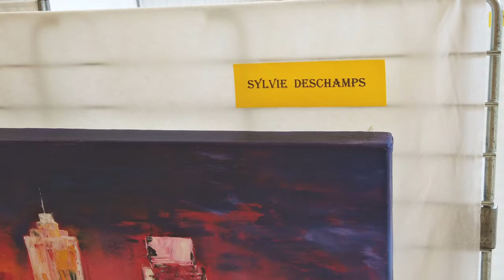Peintures, sculptures, photos : fontaine le bourg expo 2019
Quelques extraits de l'exposition annuelle à Fontaine le Bourg;
Cette année il y avait de nombreux peintres, photographes et sculpteurs de talent;
Cette vidéo est une vue succincte, partiale (selon mes goûts) et incomplète de la totalité de l'expo.